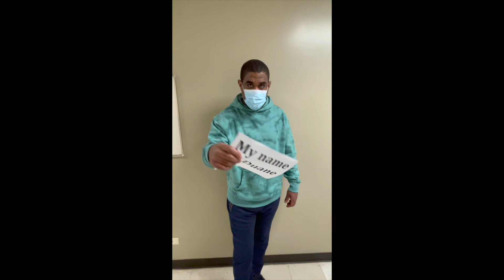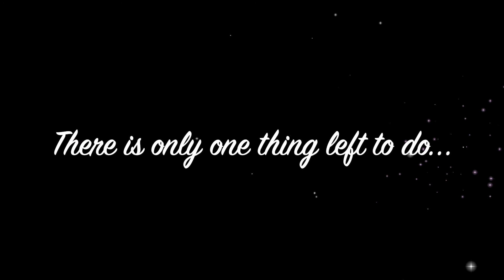Participant Council Elections 2021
The Participant Council is a diverse group of individuals who bring different cultural, residential, work, and life experience perspectives to discussions. We are strong advocates for ourselves and the Pomeroy Center.